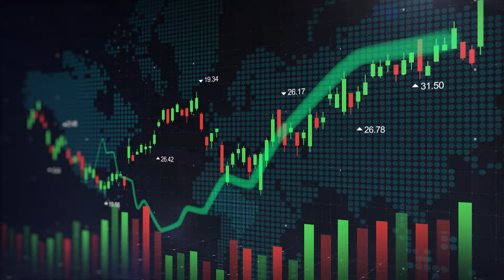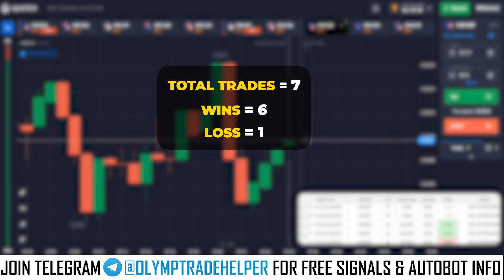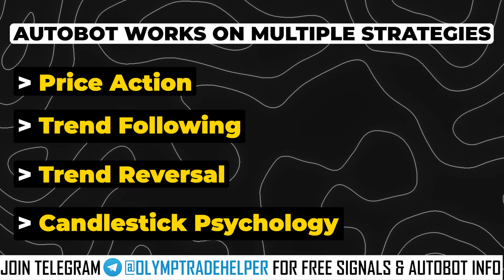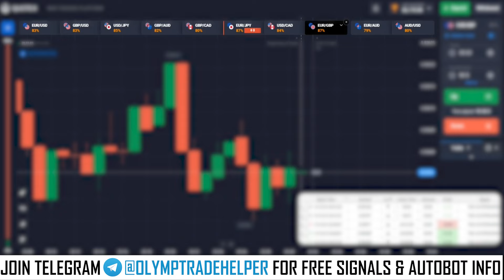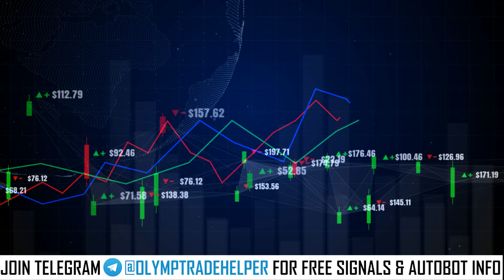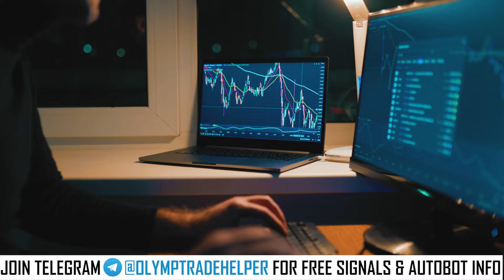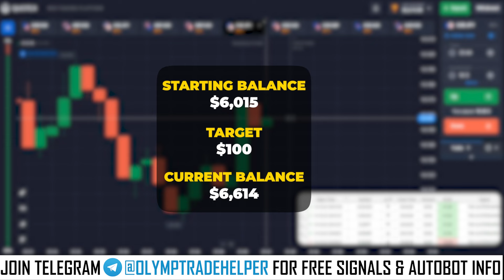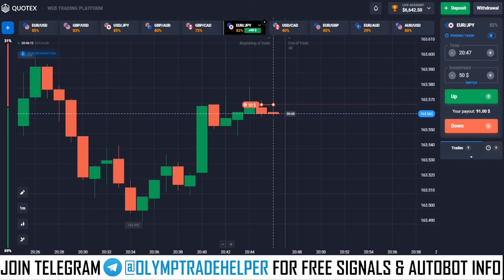WORLD'S BEST QUOTEX AUTO TRADING ROBOT || 97% ACCURACY LIVE TRADING WITH QUOTEX AUTO TRADING BOT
In This Video : Quotex Live Trading With Autotrading Robot, also explained autobot features, advantages & best risk management plan for beginners using our quotex autotrading robot.